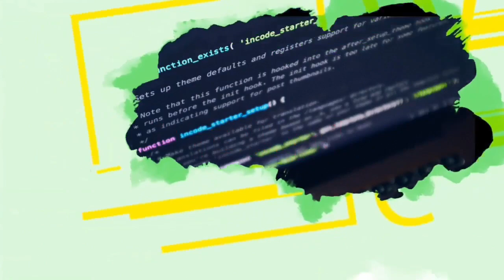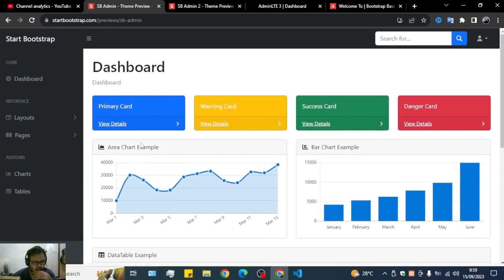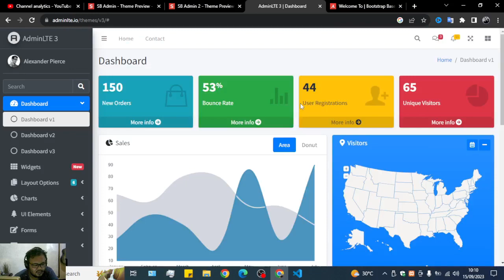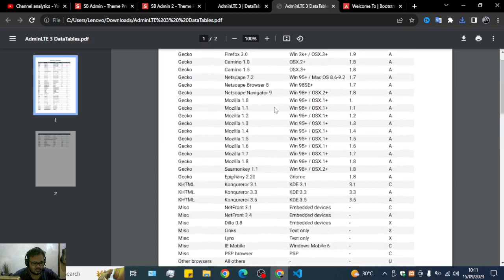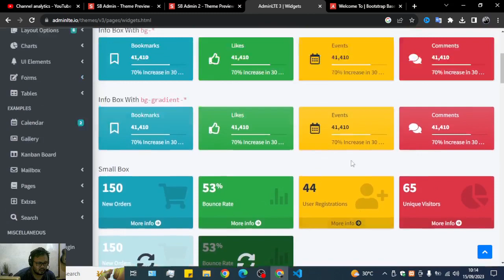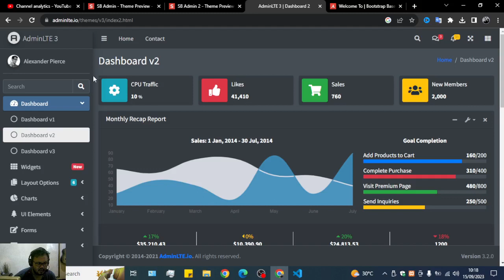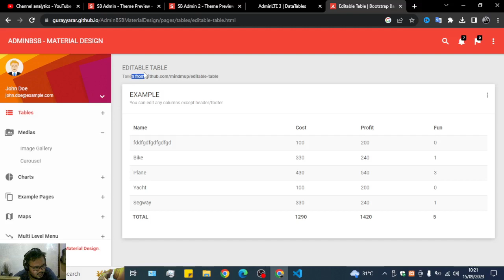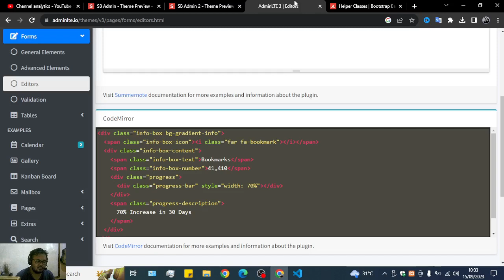Rekomendasi Template Website Admin Panel Untuk Web Developer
Rekomendasi template website admin panel untuk web developer. Pada aplikasi kalian pasti membutuhkan template, untuk mempercantik aplikasi website kalian. Pada video kali ini sekilas aja ya supaya tidak terlalu panjang untuk videonya mengupas apa saja isi dari web admin panel ini.

Dari ketiganya, Sb admin, admin LTE, hingga admin bsb ada kelebihan dan kekurangannya. Saran saya tidak menggunakan admin panel dashboard ini secara murni. Jadi teman -  teman setidaknya ada modifikasi sedikit yang bisa membuat optimasi fitur dari web admin panel ini teman - teman.